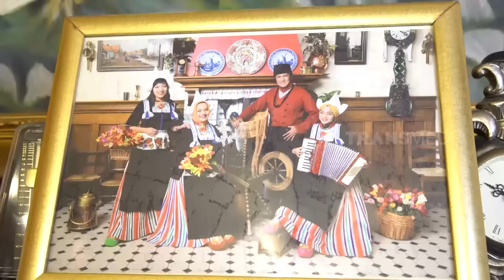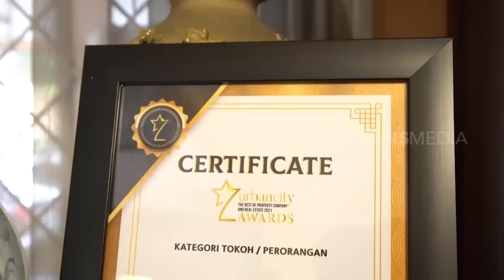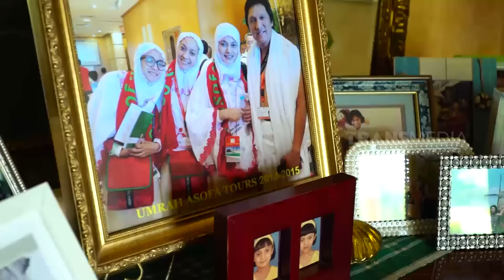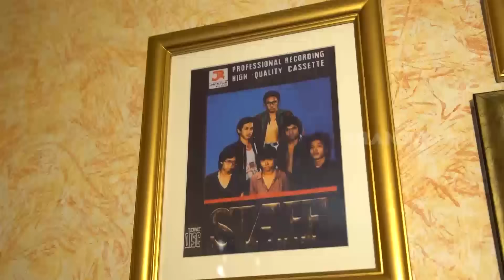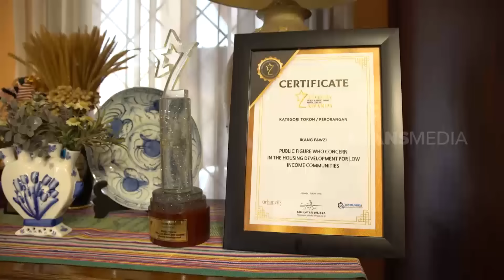GREBEK RUMAH IKANG FAWZI | SOBAT MISQUEEN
SOBAT MISQUEEN
Sabtu, 1 Mei 2021